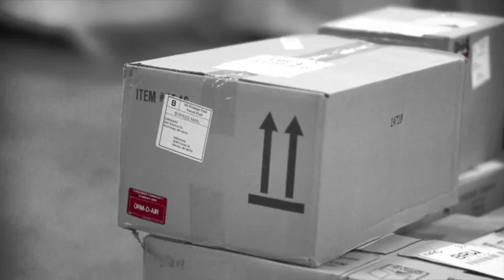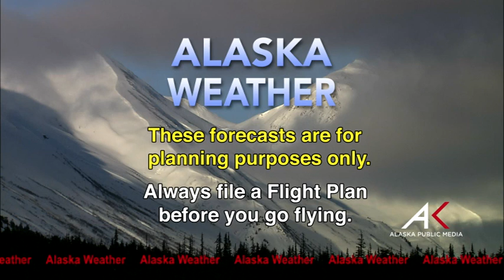July 18th, 2016 - Alaska Weather